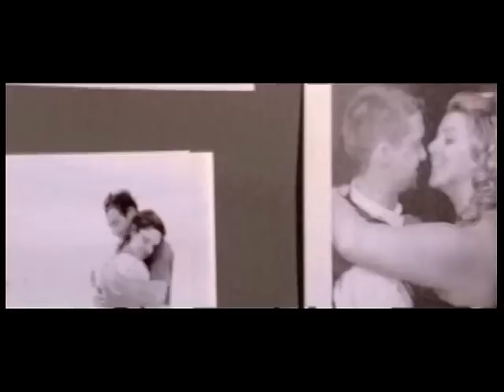梁靜茹-用力抱著 MV(480P)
梁靜茹-用力抱著 高畫質MV